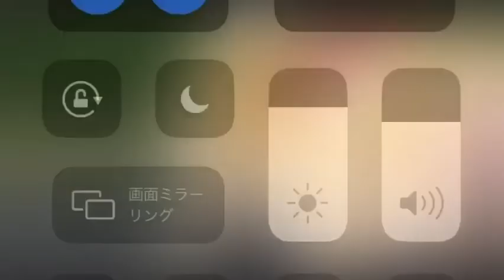ゲス女性実況 ボム会長 デカポメ